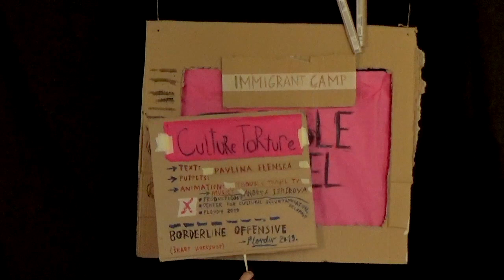CULTURE TORTURE [2019], by Trouble Travel TV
CULTURE TORTURE
Story, puppets: Pavlina Elenska
Animation: Trouble Travel TV
production support: Center for Cultural Decontamination, Belgrade (Serbia)
TT TV collaborators: Darinka Pop-Mitic and Svebor Midzic

Artistic workshop and performance by ŠKART at SKLAD, Plovdiv, Bulgaria as part of Plovdiv 2019's European Capital of Culture programme and the Borderline Offensive Tour 2019. Supported by Creative Europe and Municipal Foundation Plovdiv 2019.